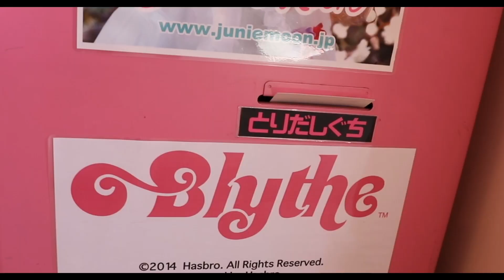Junie Moon Daikanyama Tour with Junko Wong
Blythe Creative Producer, Junko Wong takes you on a tour of the Junie Moon Daikanyama store in Tokyo! Take a look inside the world of Japanese kawaii with Blythe.

At Junie Moon you will find Blythe dolls, Blythe clothing, Junie Moon Dear Darling clothing for dolls, Blythe licensed goods and even exhibitions of custom Blythe dolls.

For information on new dolls and product releases, sign up for our newsletter